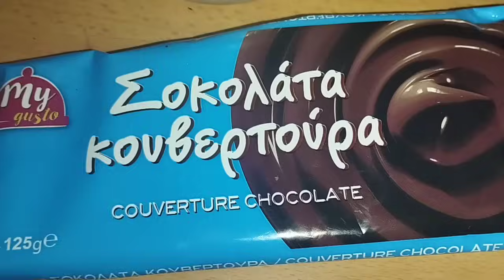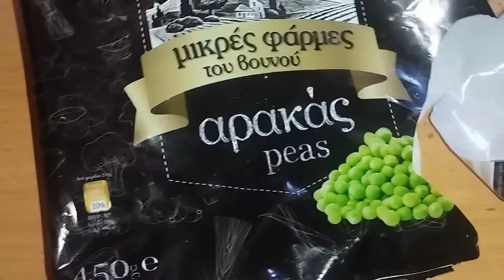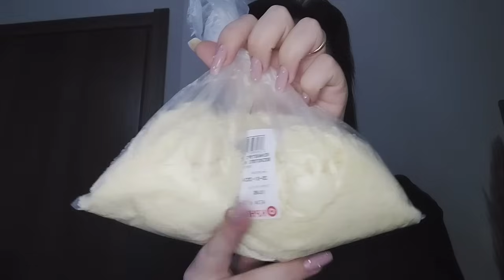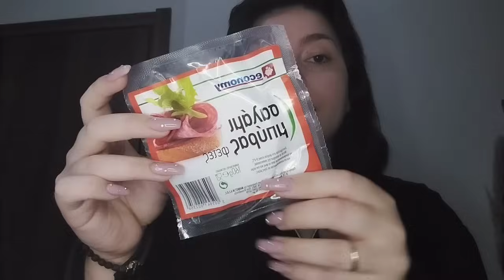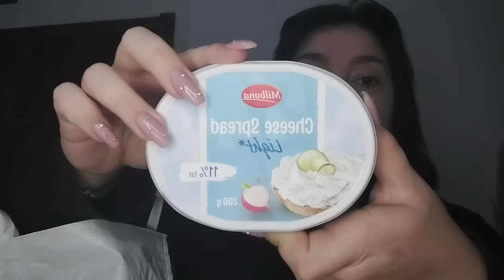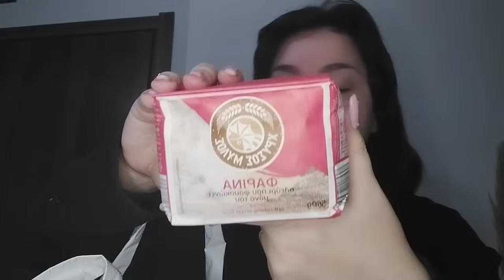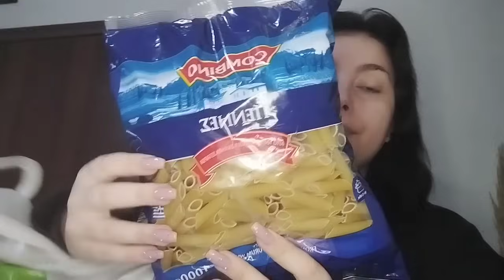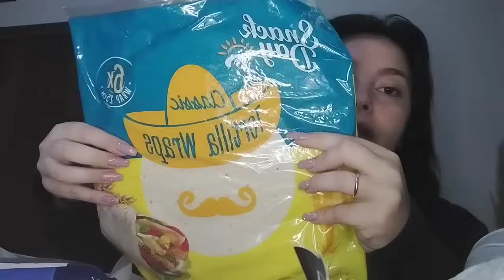μπισκότα με 3 υλικά | τι πήρα πάλι? | πρωινό με βρώμη | ψωμί | mariaa_ria